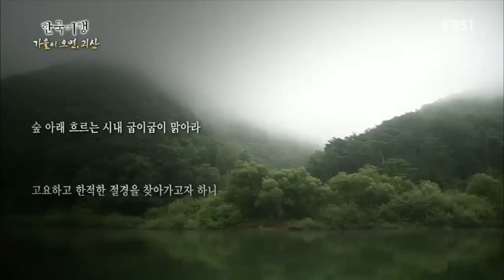한국기행 - Korea travel_가을이 오면 괴산 3부 오늘도 맑음_#001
가을이 오면 괴산 3부 오늘도 맑음